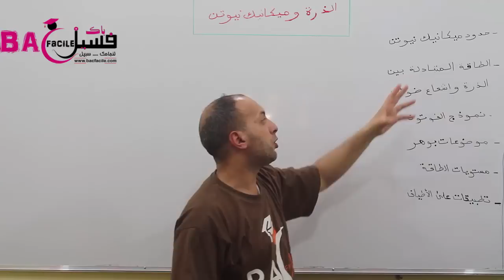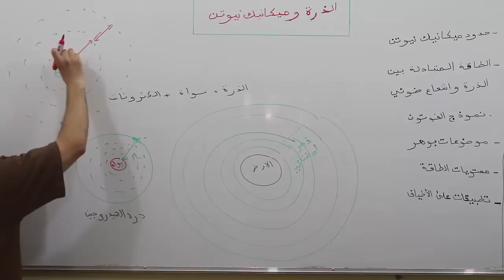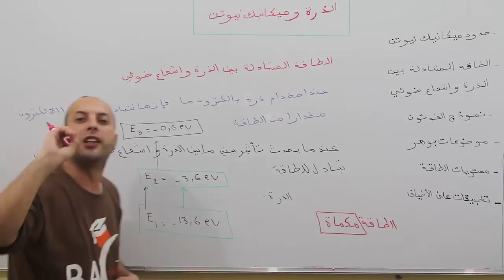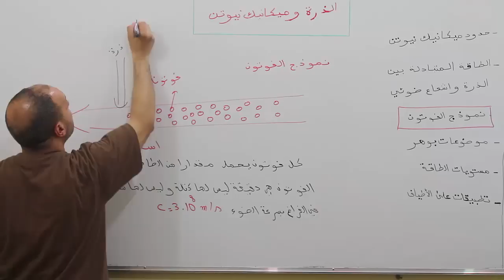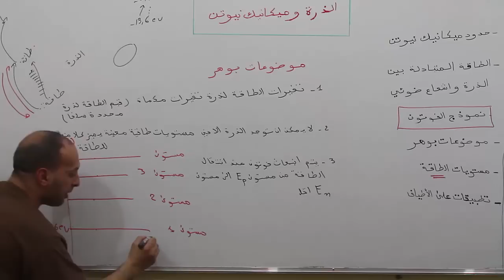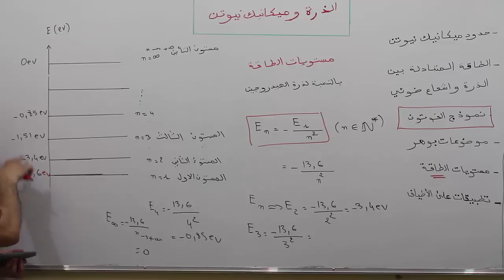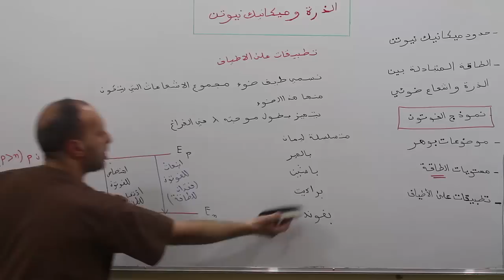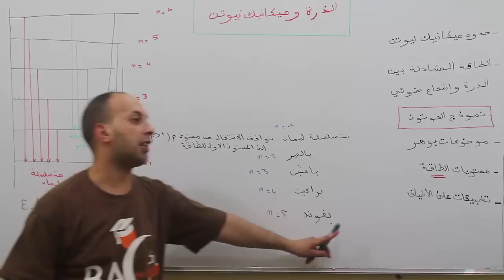الثانية بكالوريا : الذرة و ميكانيك نيوتن - شرح كامل و مفسر -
الأستاذ : عبد الرحمان بن فاتح  / المستوى : الثانية بكالويا
حدود ميكانيك نيوتن
الطاقة المتبادلة بين ذرة و إشعاع نيوتن
نموذج الفوتون
موضوعات بوهر
مستويات الطاقة
تطبيقات على الأطياف